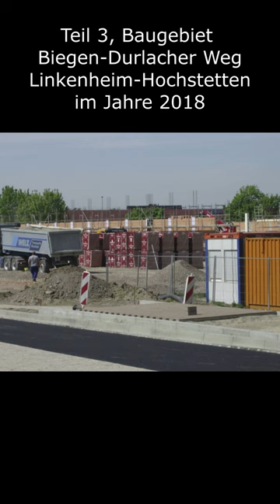Teil 3, Baugebiet Biegen-Durlacher Weg in Linkenheim-Hochstetten im Jahre 2018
Bildnis aus dem Bereich der Zeitgeschichte ,